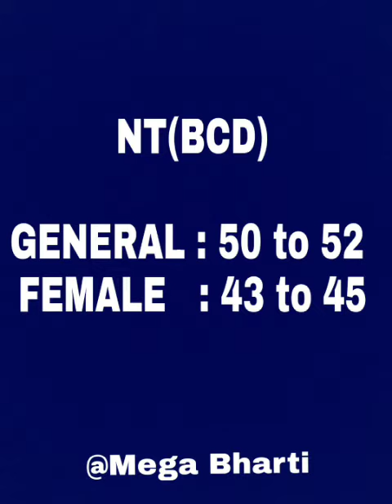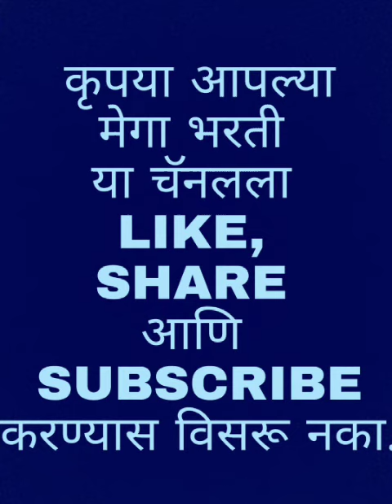MPSC STI EXPECTED CUT OFF | STI PRE EXAM CUT OFF | MPSC 2019 @मेगा भरती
MPSC STI EXPECTED CUT OFF
STI PRE EXAM CUT OFF
MPSC 2019